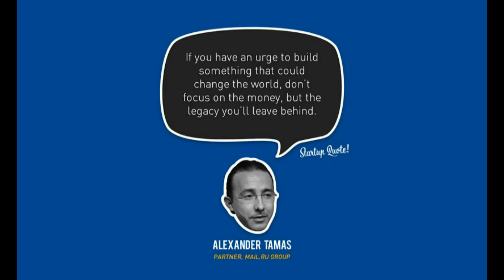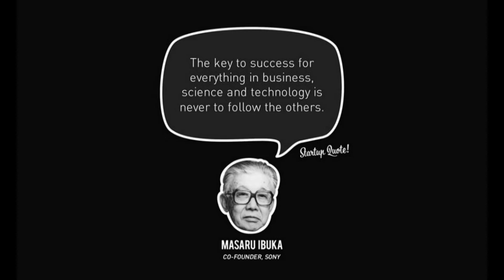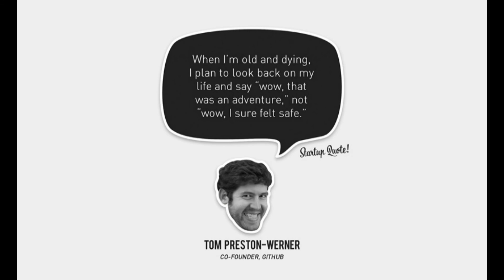Business Quotes: 18 Inspiring Quotes For Entrepreneur When Starting Up A Business || Part-2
These are the most inspiring Business Quotes for taking actions to Startup Business.
Business Quotes are told by Wolds Successful Business Man, Leaders, Philosophers.

Just started your small to medium business? Need some inspiration?

If you are planning to start your own company, you will find these
Business motivational wallpaper and Business Quotes to your liking.

Stay Tune